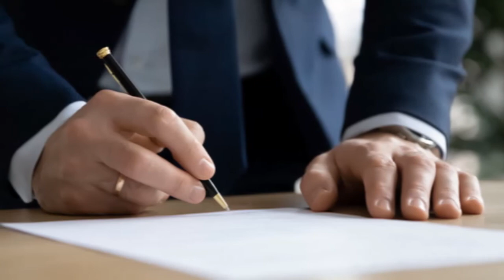R.I.K - Naufrage du pétrolier 12 / 12 / 1999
Interprétation et réalisation
RLB
Paroles : F.Corbier

R.I.K
Refrain
Qui a coulé l’Erika, qui est coupable
Et qui est-ce qui paiera
1
C’est pas moi dit l’armateur
En se drapant dans son honneur
Ce bateau était dans ma famille
Depuis la prise de la Bastille
Il était à peine rouillé
Il pouvait encore naviguer
Croyez-vous que s’il était foutu
L’affréteur en aurait voulu ?
(Refrain)
2
C’est pas moi dit l’affréteur
Cette histoire c’est bien du malheur
Qui pouvait imaginer
Que ce bateau allait sombrer
Il m’avait fait bonne impression
Avec ses hélices en carton
Et comme il ne coûtait pas cher
Il plaisait bien aux actionnaires
(Refrain)
3
C’est pas nous disent en colère
Dans leur bureau les actionnaires
Bien sûr on cherche à faire des sous
En n’en dépensant pas du tout
Et ce bateau était très bien
Ses rames, ses chaînes, ses galériens.
Si y a plus rien dans nos bas de laine
Faudra voir chez le capitaine
(Refrain)
4
C’est pas moi dit le capitaine
Ivre mort depuis six semaines
Je savais pas ce que je transportais
J’croyais qu’c’était d’ la soupe au lait
Quand j’ai vu qu’elle était toute noire
Ça m’a semblé tellement bizarre
Qu’aussitôt je l’ai signalé
Chez le ministre concerné
(Refrain)
5
C’est pas moi s’écrie sinistre
Le ministre aux journalistes
Mes équipes ont trop de boulot
Mettre un flic derrière chaque paquebot
C’est impossible et puis d’ailleurs
C’est pas une catastrophe majeure.
Mais j’promets qu’ça n’arrivera plus !
Si bien sûr je suis réélu…
(Refrain)
6
Pas nous disent les électeurs
En laissant tourner leurs moteurs
Nous ce qu’on veut c’est du pétrole
Pour faire avancer nos bagnoles
Nous mettez pas tout sur le dos
On sait bien que ce sont les oiseaux
Ce sont eux qui ont salopé
Les plages et les roches de Vendée
(Refrain).